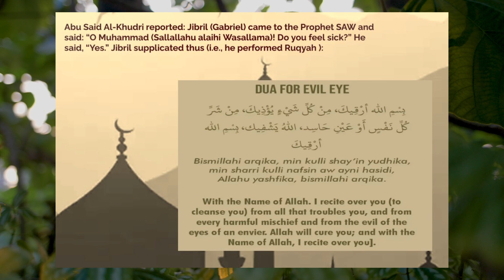islam... Listen and read for protection from evil eyes.